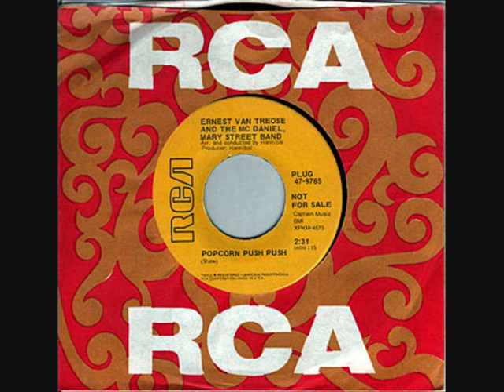The Ernest Van Treose And The Mc Daniel,Mary Street Band - Popcorn Push Push - 1969